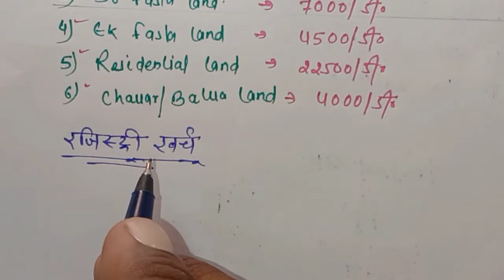How to Calculate Rajistry Cost ।। रजिस्ट्री खर्च निकालना सीखे।।